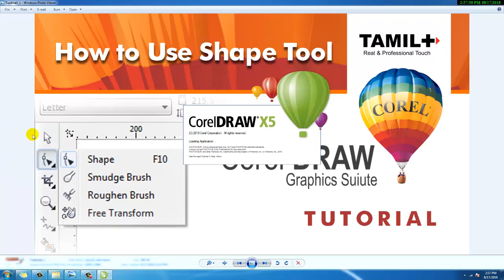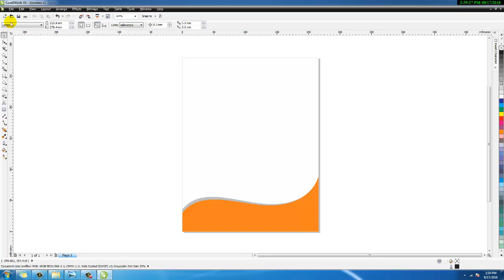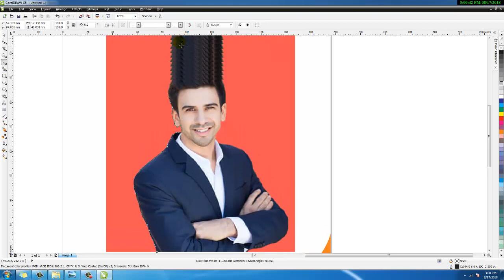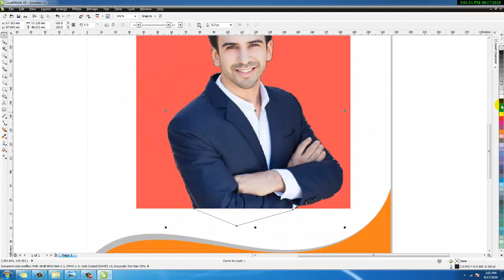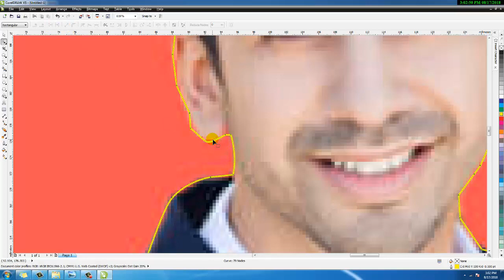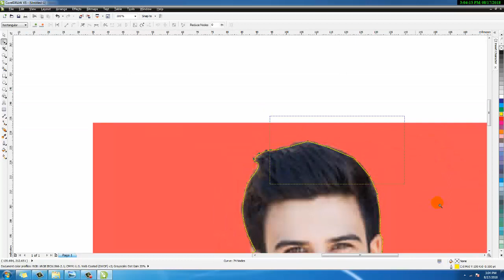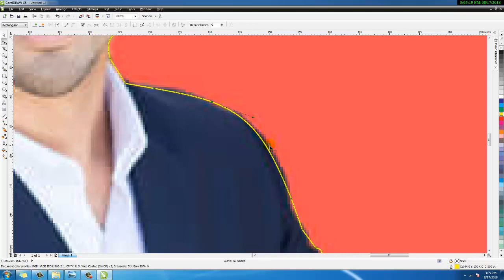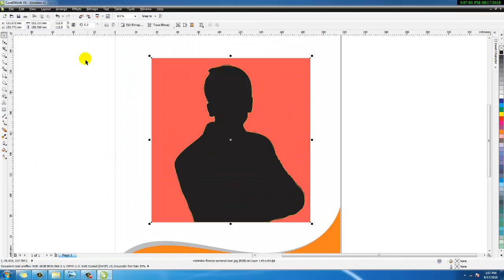How to use Shape Tool use in Coreldraw Tutorial in Tamil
Coreldraw Tutorial in Tamil Tool and Usage_Part-1 Learning CorelDRAW   tutorial in Tamil language for beginners, getting started, basics tools and usage step by step

Coreldraw Tools & Menu Full Tutorials in Tamil

# How to use Smudge & Roughen Bursh Tools use in Coreldraw Tutorial in Tamil

# How to use Crop, Knife & Eraser Tools use in Coreldraw Tutorial in Tamil

# How to use Zoom & Pan Tools use in Coreldraw Tutorial in Tamil

# How to use Freehand & Artistic Media Tools use in Coreldraw Tutorial in Tamil

# How to use Pen Tool use in Coreldraw Tutorial in Tamil

# How to use Rectangle, Ellipse and Polygon Tool use in Coreldraw Tutorial in Tamil

# How to use Star, Complex Star Tools use in Coreldraw Tutorial in Tamil

# How to use Graph Paper, Spiral Tools use in Coreldraw Tutorial in Tamil

# How to use Basic Shapes, Arrow Shapes, Flow Chart Shapes, Banner Shapes & Callout Tool use in Coreldraw Tutorial in Tamil

# How to use Text Tool use in Coreldraw Tutorial in Tamil

# How to use Table Tool use in Coreldraw Tutorial in Tamil

# How to use Bleed Tool use in Coreldraw Tutorial in Tamil

# How to use Contour Tool use in Coreldraw Tutorial in Tamil

# How to use Distort Tool use in Coreldraw Tutorial in Tamil

# How to use Extrude Tool use in Coreldraw Tutorial in Tamil

# How to use Drop Shadow Tool use in Coreldraw Tutorial in Tamil

# How to use Envelope Tool use in Coreldraw Tutorial in Tamil

# How to use Transparency Tool use in Coreldraw Tutorial in Tamil

# How to use Color Eyedropper Tool use in Coreldraw Tutorial in Tamil

# How to use Attributes Eyedropper Tool use in Coreldraw Tutorial in Tamil

# How to use Outline Pen & Color Tool use in Coreldraw Tutorial in Tamil

# How to use Uniform Fill Tool use in Coreldraw Tutorial in Tamil

# How to use Fountain Fill Tool use in Coreldraw Tutorial in Tamil

# How to use Pattern Fill Tool use in Coreldraw Tutorial in Tamil

# How to use Texture Fill Tool use in Coreldraw Tutorial in Tamil

# How to use Postscript Fill Tool use in Coreldraw Tutorial in Tamil

# How to use Interactive Fill Tool use in Coreldraw Tutorial in Tamil

# How to use Mesh Fill Tool use in Coreldraw Tutorial in Tamil

# How to use Acquire Image use in Coreldraw Tutorial in Tamil

# How to use Import image file in Coreldraw Tutorial in Tamil

# How to use Export in Coreldraw Tutorial in Tamil

# How to use Export for Office file in Coreldraw Tutorial in Tamil

# How to use Export for web file  in Coreldraw Tutorial in Tamil

# How to use Export HTML File  in Coreldraw Tutorial in Tamil

# How to use Sent to Zip File in Coreldraw Tutorial in Tamil

# How to use Print in Coreldraw Tutorial in Tamil

# How to use Print Setup in Coreldraw Tutorial in Tamil

# How to use Document Properties in Coreldraw Tutorial in Tamil

# How to use Steps and Repeat Tool in Coreldraw Tutorial in Tamil

# How to use Past and Past Special Tools in Coreldraw Tutorial in Tamil

# How to use Duplicate Tool in Coreldraw Tutorial in Tamil

# How to use Clone Tool in Coreldraw Tutorial in Tamil

# How to use Copy Properties From Tool  in Coreldraw Tutorial in Tamil

# How to use Overprint Coreldraw Tutorial in Tamil

# How to use Find and Replace Tool in Coreldraw Tutorial in Tamil

# How to use Insert Bar code Tool in Coreldraw Tutorial in Tamil

# How to use Insert New Object Tool in Coreldraw Tutorial in Tamil

# How to use Shapping Tool  in Coreldraw Tutorial in Tamil

# How to use Weld, Trim, Intersect & Simplify Tool  in Coreldraw Tutorial in Tamil

# How to use Convert to Curves  in Coreldraw Tutorial in Tamil

# How to use Convert to Outlive Curves  in Coreldraw Tutorial in Tamil

# How to use Effects in Coreldraw Tutorial in Tamil

# How to use Lens Effect in Coreldraw Tutorial in Tamil

# How to use Power Clip Tool in Coreldraw Tutorial in Tamil.

# How to use Bitmap in Coreldraw Tutorial in Tamil

# How to use Image Color Adjustment in Coreldraw Tutorial in Tamil

# How to use Text Tool  in Coreldraw Tutorial in Tamil

# How to use Table Menu in Coreldraw Tutorial in Tamil